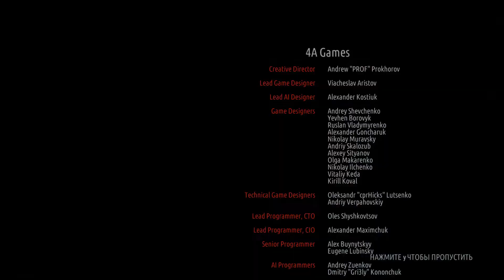Metro Redux.[ФИНАЛ + 2 концовки]. Часть 26: "Башня"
Доброго времени суток, друзья, давно не виделись! В рамках создания одного видеоролика, мне нужно пройти и записать прохождение всех 3-х игр серии Метро. Прохождение будет проходить в безмолвном режиме, т.е. никаких посторонних звуком кроме звуков игры не будет.